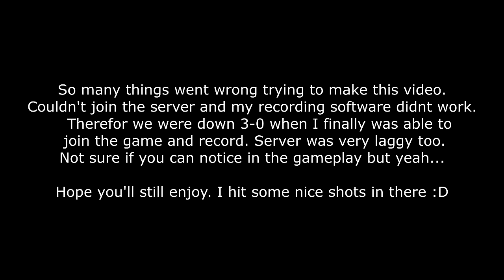LA FaZe House FULL CS:GO GAMEPLAY!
- FaZe Teeqo